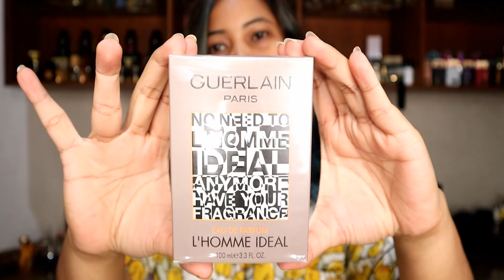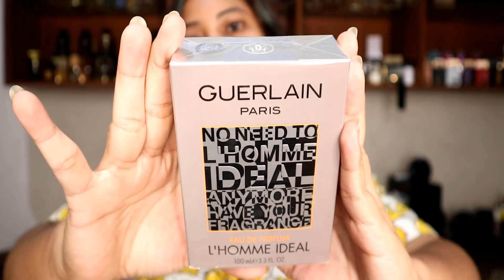JUM'AT WANGI: 5K GIVEAWAY 🙏 [CLOSED]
HAIIII,

Akhirnya gue bikin video giveway juga setelah sekian lama. Makasih banyak buat yang udah support selama ini dan gue gak tau lagi harus ngomong apa, hahaha. Ya udah cara or syarat ikutannya aja lah:

2. like paling nggak video ini deh, sama tulis komen 1 aja di kolom komen, yak;
3. Follow IG gue: glam dewi ) dan like foto tentang GIVEAWAY INI, mau like yang lain juga boleh looooh ;
4. Kudu domisili alias alamat pengirimannya di NKRI yang terjangkau jasa pengiriman TIKI, soalnya yang paling deket rumah gue adanya TIKI DOANG.
5. hmmm. Sabar menanti yaaaa, soalnya dijamin pengumumannya bakal butuh waktu.
6. Prediksi GIVEAWAY bakal gue tutup di WIKEN (SABTU 23 MARET 2019) kayaknya.

Udah, itu aja deh. Makasih banget ya buat supportnya selama ini, sorry banget kalo belakangan ini gue banyakan eksplorasi di dunia wewangian buat yang suka channel ini untuk hal-hal yang lain. Gue lagi mikir untuk melakukan sesuatu, tapi kita liat aja, semoga suatu saat bisa terwujud.

Makasiiiiiiih. Semoga Jumat kembali membawa berkah 💜

Salam,

Dewi